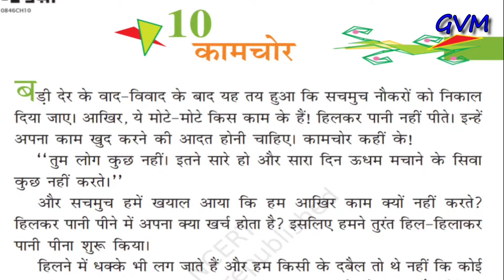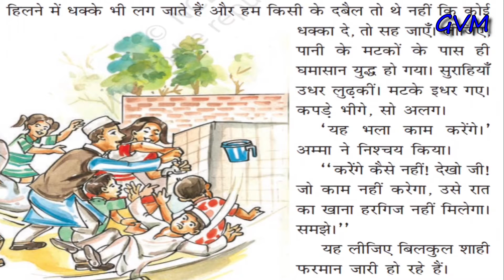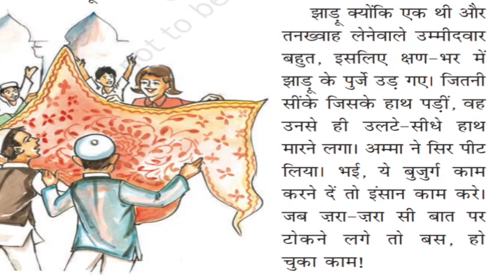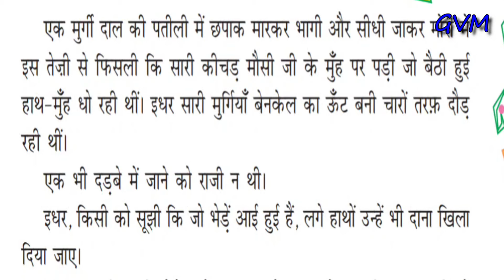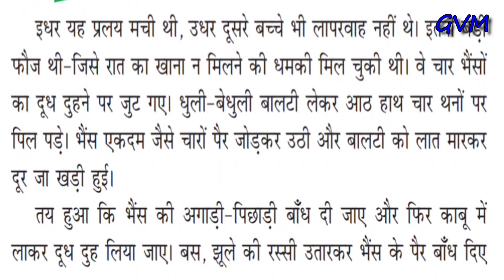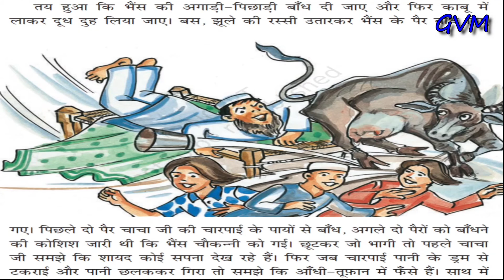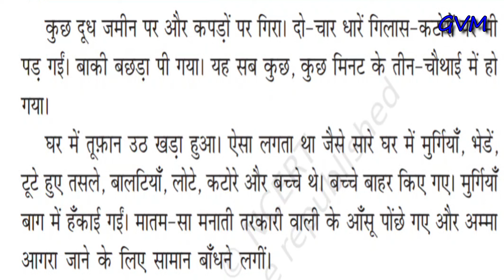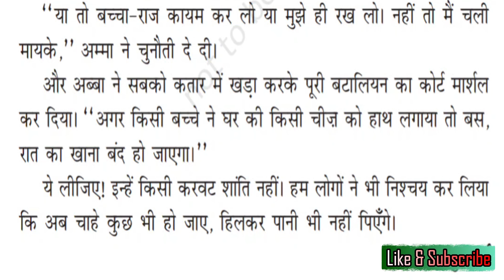NCERT | Class 8 | Hindi | Chapter 10 | कामचोर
lecture by Mr. Bupesh Bhtt, GVM